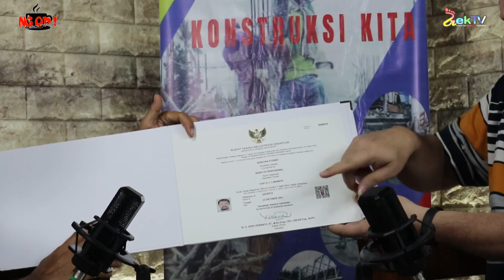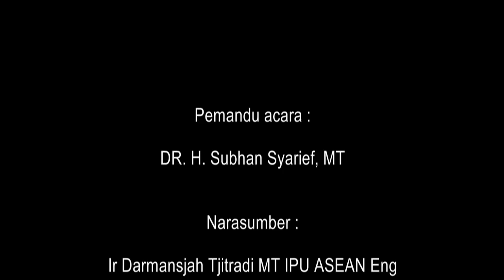Ngobrol Pinggiran, Apa Hubungan STRI Dengan Keruntuhan Bangunan? Kata Dosen UNLAM Ir. Darmansjah.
Ngobrol Pinggiran (NGopi) Akhir Pekan di studio jrektv dengan Dosen Fakultas Teknik Universitas Lambung Mangkurat (ULM) Ir Darmansjah Tjitradi MT IPU ASEAN Eng bersama Dr Ir H Subhan Syarief MT, pada 30 April 2022.